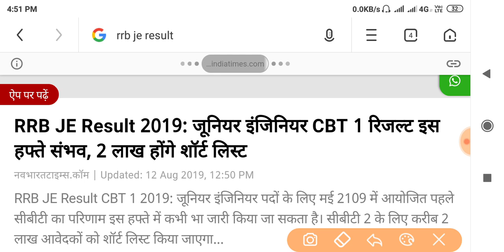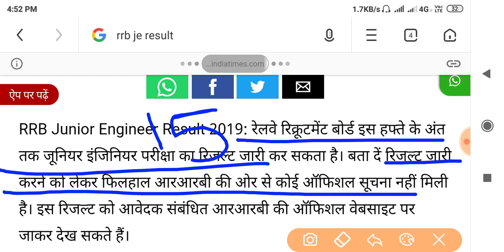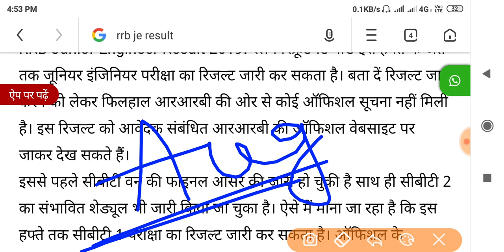rrb je cbt 1 results date expected।।rrb je cbt 1 results date ।।rrb je cbt 2 exam date